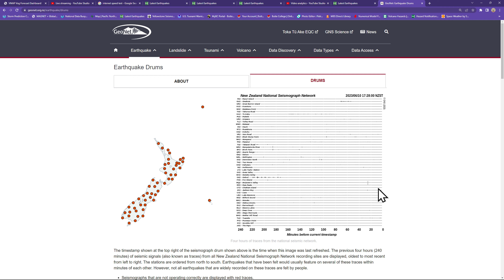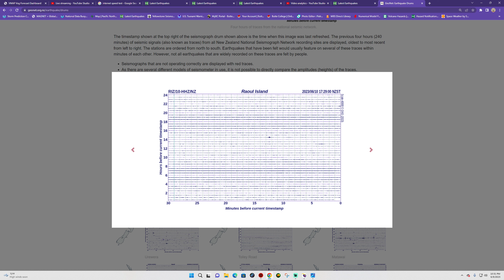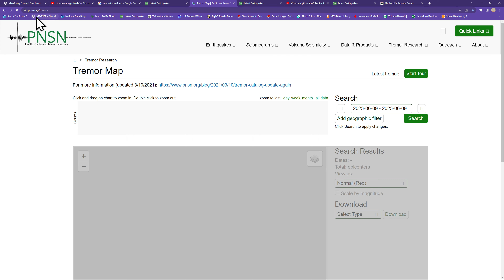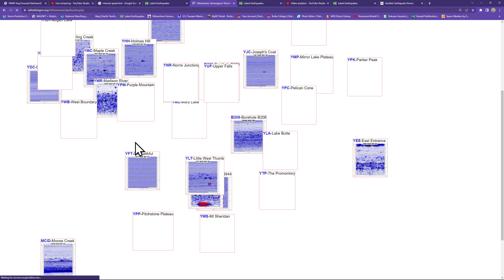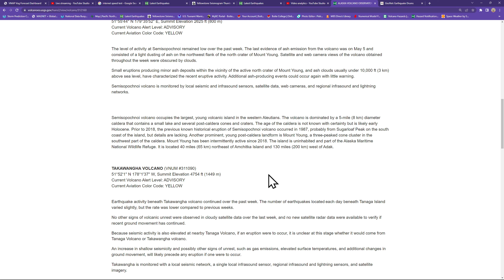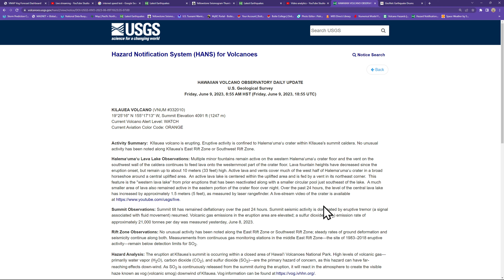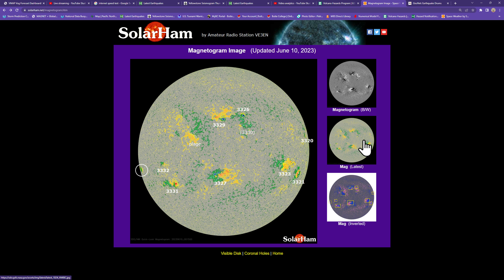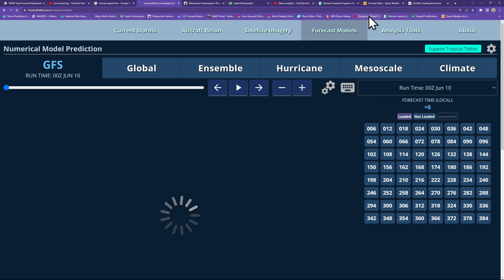New Zealand Earthquake update. California EQ activity. Friday night 6/9/2023